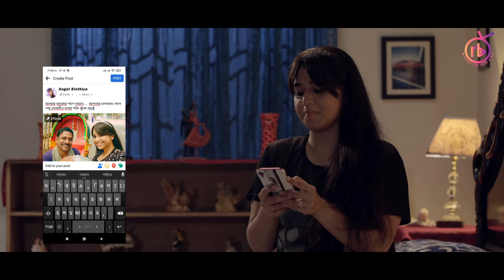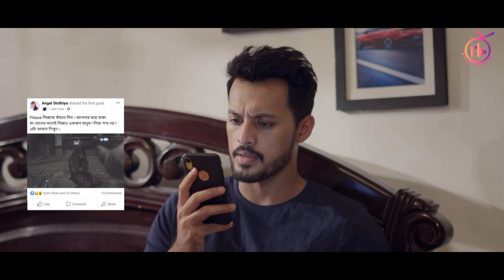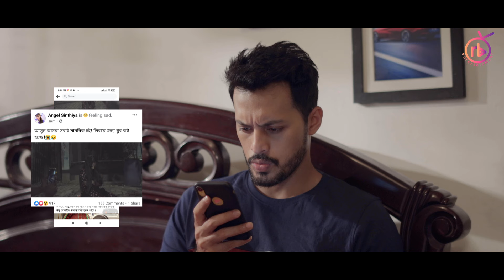Takar Machine | টাকার মেশিন | Irfan Sajjad | Faria Shahrin | Juel Hasan | Bangla Natok 2021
Bangla Natok : Takar Machine
Script : Biddyut Ray
Director : Juel Hasan

Cast : Irfan Sajjad, Faria Shahrin, Hannan Shely, Saika Ahmed, Imran Azan, Mehedi Munna, Raja Hasan, Badol Bhai
Cinematography : Shohag Shorif & Md Sujon
Editor : Robiul Hasan Shohel
Cheif Asistant Director : Rashed Zaman & Mehedi Hasan Khan
Mek-up : Titu Shikder
Producer : Imran Hossain